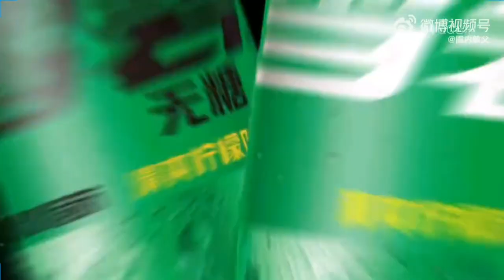[STAGE] Chen ZhuoXuan - NEXT SINGER Festival